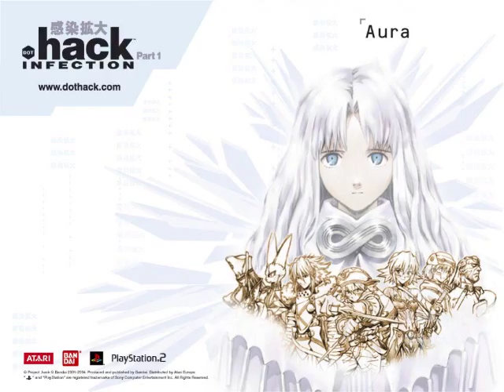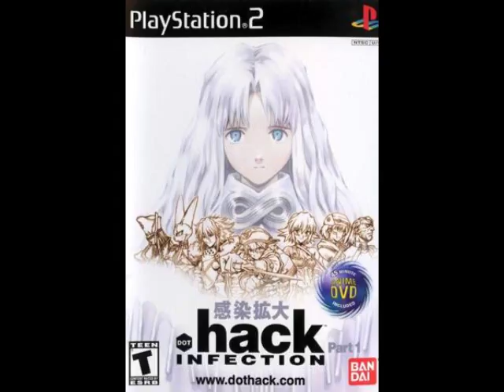.hack//Infection OST Menu Theme [Repeat]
So this song was one of my favorite tracks from the .hack series. So I extended it and uploaded it here for everyone!